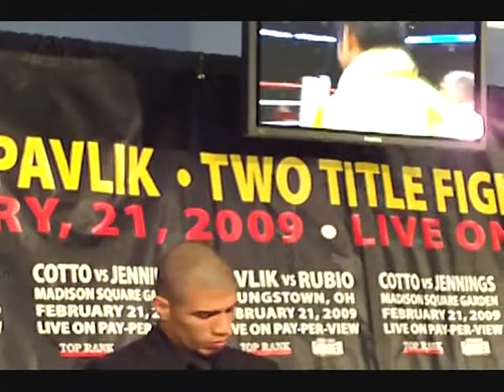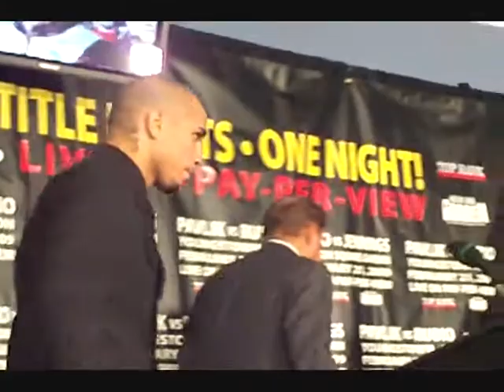Miguel Cotto & Michael Jennings PRESSER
I've yet to attend SO MANY pressers as this card.  Unreal.
Again, these two meet up for another prelude to their showdown which FINALLY takes place 24 hours from this posting.  On the stage from left is:
Matt Korobov, John Duddy, Miguel Cotto - Arum - Michael Jennings, Matt Vanda, Maureen Shea

Ricky Ray Taylor